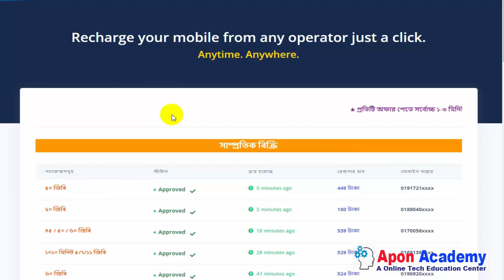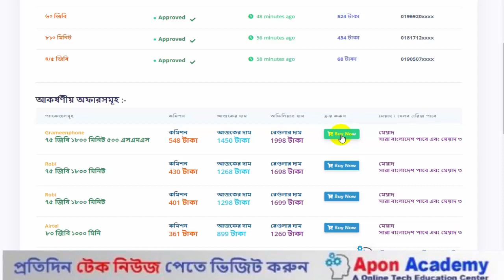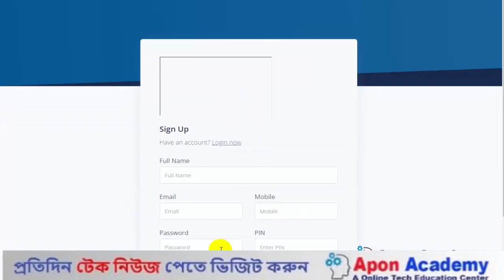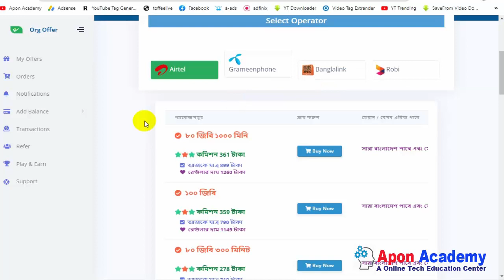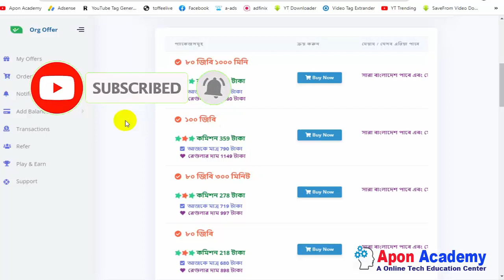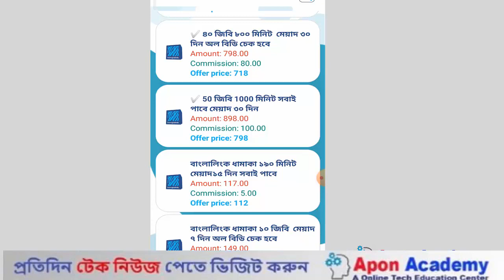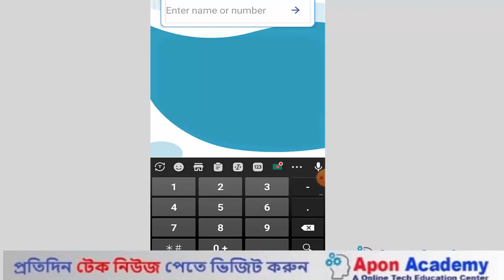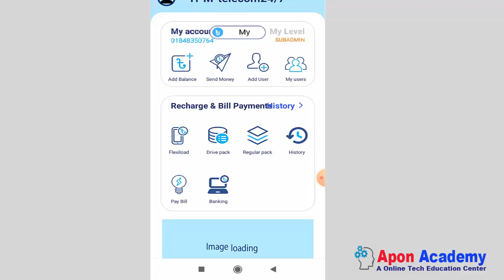Earn Money from Internet and Minute Business FlexiLoad Business ইন্টারনেট ও মিনিট ব্যবসা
Earn Money from Internet and Minute Business - Flexiload Business - ইন্টারনেট ও মিনিট ব্যবসা করে অর্থ উপার্জন করুন

Apps নিতে অথবা অফার নিতে যোগাযোগ করুনঃ

Earn Money from Internet and Minute Business,
ইন্টারনেট ও মিনিট ব্যবসা,
apon academy,
MB Business,
all oparator minute offers,
all sim internet offers,
free mobile internet,
flexiload business,
earn money from flexiload business,

over them.

be infringing.”